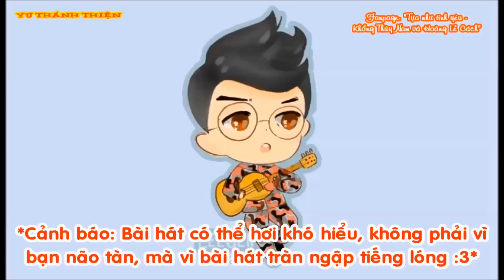[Vietsub] SUPERMAN - Hoàng Lễ Cách